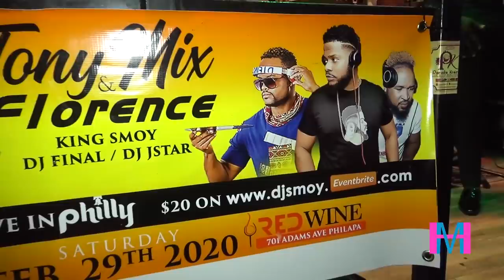KLASS - DAVID LIVE (ti manno) IN PHILADELPHIA 1/18/2020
David Klass Live DP Express in Philadelphia @ Red Wine on Saturday January 18th 2020 on HaitianMobile.com

Party Presented By: BME (DJ Smoy)

Other songs by Klass from the event are:
Klass - Map Marye Live
Klass - Klike Sou Li Live
Klass - Blackout Live
Klass - Move Siyal Live
Klass - David Live
Klass - Lanmou Pafe Live
Klass - Ranje Chitaw Live
Klass - Ret Nan Liy Ou Live
Klass - Mizik Sa Live
Klass - Lajan Sere Live
Klass - Respekte Fanm Live